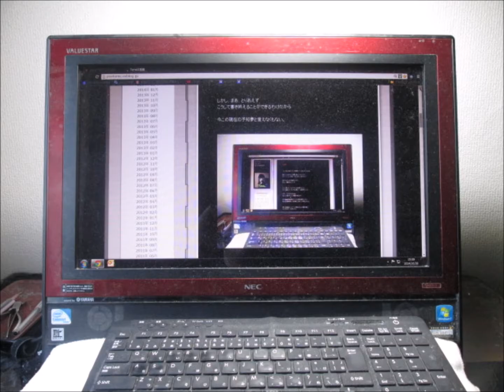Tome文芸館 断絶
声の出演：つくね　詩･映像：Tome館長
つくねさんが演じてくださった！

世界は、意識である。
意識されなければ、世界はない。

世界は、現実ではない。
意識された現実は、すでに現実ではない。

現実は、表現である。
表現されなければ、現実はない。

現実は、世界ではない。
表現された世界は、すでに世界ではない。

【　Disconnection　】

The world is conscious.
There is no world unless it is conscious.

The world is not real.
The conscious reality is not already real.

Reality is expression.
If it is not expressed, there is no reality.

The reality is not the world.
The world expressed is already not the world.